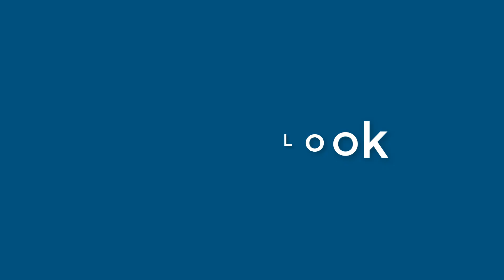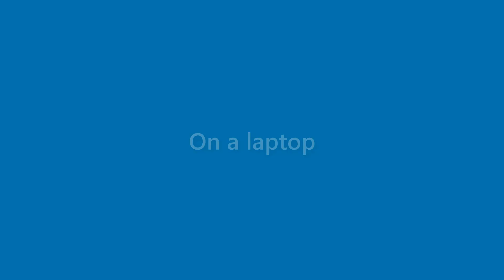Kaitlyn O'neill - appearance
Name Look - Kaitlyn O'neill - appearance. In this video we present "Kaitlyn O'neill" name look and feel in various scenarios.
This video will cover:
How does "Kaitlyn O'neill" look as a personal letterhead?
How does "Kaitlyn O'neill" look on a business card?
How does "Kaitlyn O'neill" look on a computer/laptop screen?
How does "Kaitlyn O'neill" look with different background colors?
How does "Kaitlyn O'neill" look with various fonts?